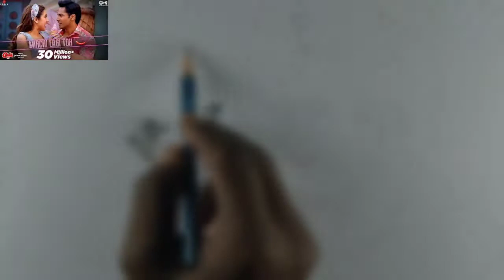Mirchi Lagi Toh - Coolie No.1 /Thumbnail Drawing🔥 /VarunDhawan, SaraAli Khan /Alka Yagnik, KumarSanu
we've got old is gold song name🎤

In this video, I show Cooloe no. 1 thumbnail drawing🔥 trending song- mirchi lagi toh

So, watch it fully and put your beautiful comment in comment box 📦 also like this Drawing🎨

🎨Best Drawing Materials For Beginners👨‍🎨

‌⚫Paper
Ivory paper(A4) 📄
Erto paper(A4) 📄
Brustro watercolour paper (A5)

‌⚫Charcoal
Camlin charcoal pencil

‌⚫Mechanical pencil
Sakura mechanical pencil
Pentel mechanical pencil lead (0.5 , 4B)
Pentel mechanical pencil lead (0.3 , 2B)
Pentel mechanical pencil lead (0.9 , 2B)

⚫Camel artist fixative spray
Paper stump
Pencil stander

‌⚫pencil
Faber castell pencil
Artline pencil
Camlin pencil
Apsara pencil
Staedtler pencil
Derwent pencil

Masking tape

‌⚫Eraser
Derwent battery eraser

⚫My Setup Tools👇
Boya m1
Digitek DTR 550 LW Tripod

Thumbnail Drawing🔥👨‍🎨

Song🎤- Mirchi Lagi Toh 🌶